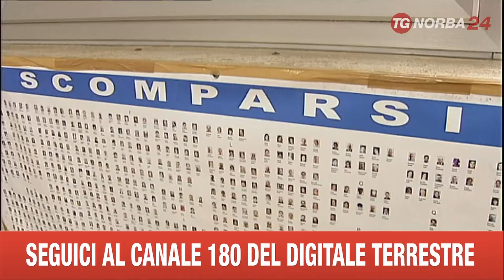BARI ASSOCIAZIONE PENELOPE MINORENNI SCOMPARSI SONO ANCORA TROPPI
MINORENNI SCOMPARSI SONO ANCORA TROPPI IN ITALIA. SPESSO I LORO ALLONTANAMENTI SONO DOVUTI A INCOMPRENSIONI, MA CIASCUNA FUGA NON DEVE ESSERE SOTTOVALUTATA.